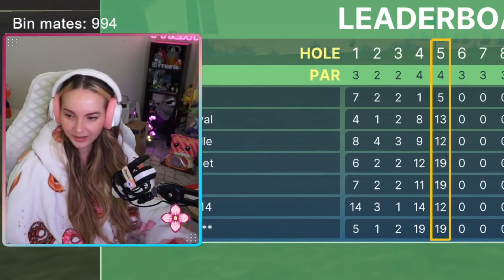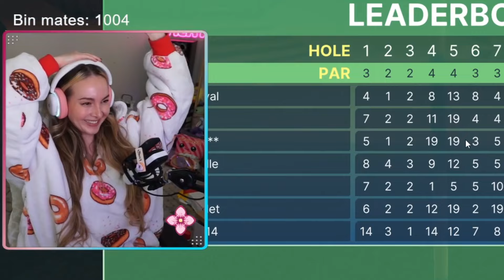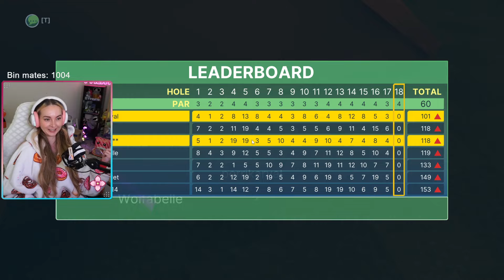Golfing Has Never Been Harder...